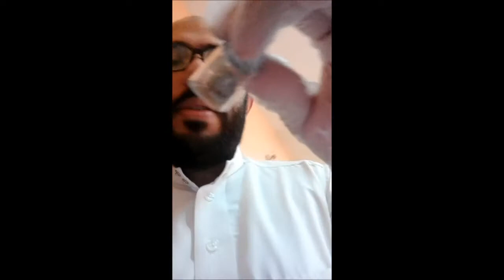دراسة بيض السمان في مختبر الدكتور خالد بن سعود بن خالد الحليبي